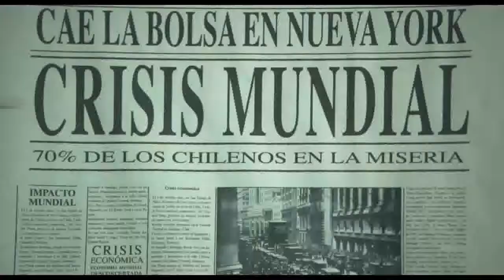Trailer La Danza de la Realidad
Este Sábado 31 de Agosto estreno nacional en Tocopilla de la más reciente película de Alejandro Jodorowsky llamada La Danza de la Realidad. Vamos todos a ver esta historia mágica.